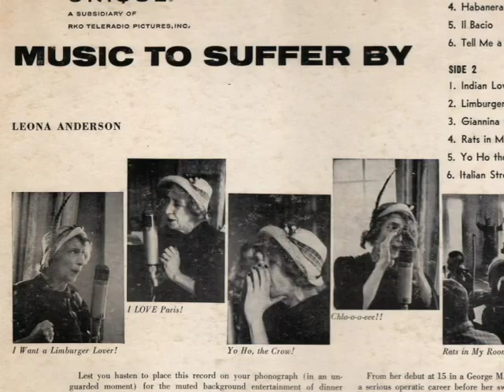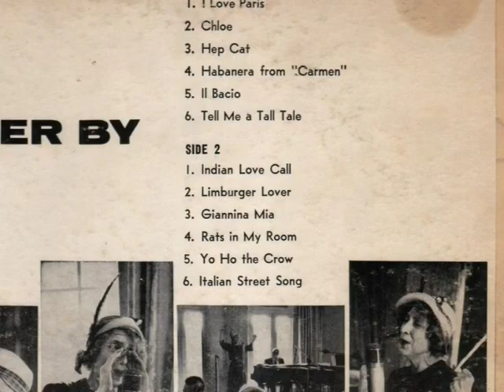Leona Anderson - "Rats In My Room"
from the album "Music to Suffer By" [1957]